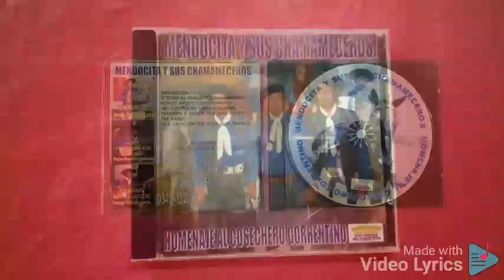MENDOCITA Y SUS CHAMAMECEROS. DAME MI ROPA Y ME VOY.🎧